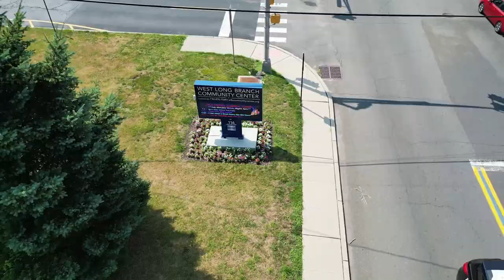West Long Branch, New Jersey - Community Spotlight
Robert Dekanski
NewJerseyRealEstateNetwork.com